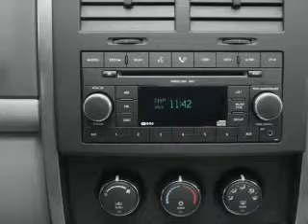2008 Jeep Liberty - Tallahassee FL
Year: 2008
Make: Jeep
Model: Liberty
Trim: Sport
Engine: 3.7 liter 6 cylinder 12 valve
Transmission:
Color: Jeep Green Metallic
Mileage: 63096
Address:
3705 W. Tennessee Street